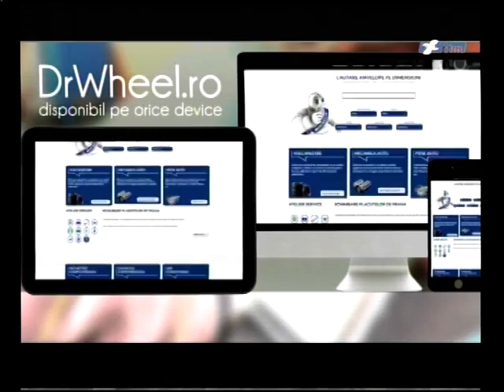youtube video #-29vBU_lSgA